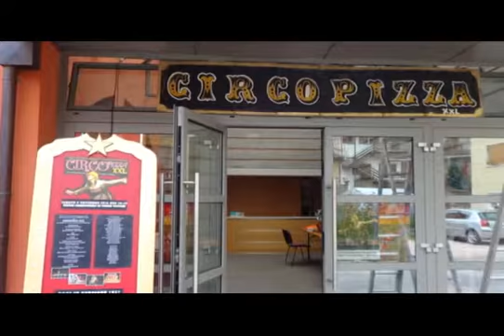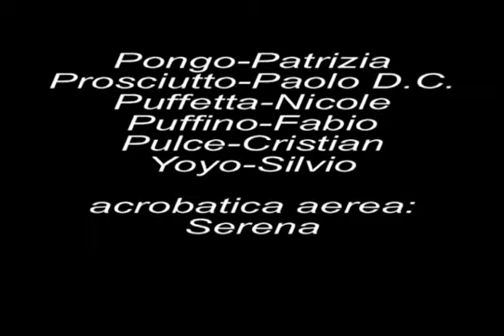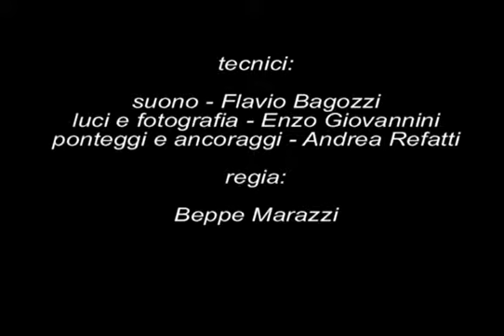backstage Circopizza XXL Vigolo Vattaro 2014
immagini dal backstage dello spettacolo Circopizza XXL Teatro di Vigolo Vattaro 2014